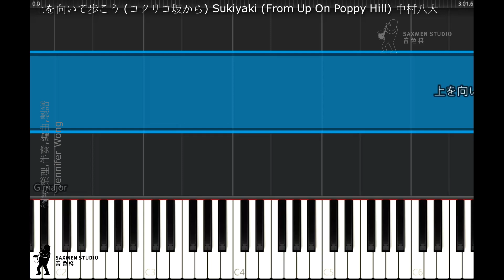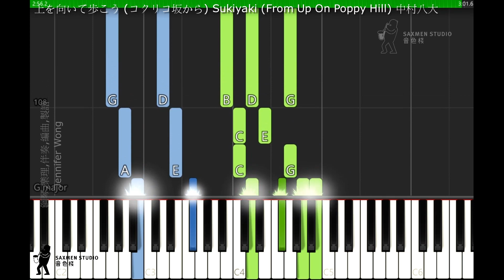上を向いて歩こう コクリコ坂から Sukiyaki From Up On Poppy Hill 中村八大 來自紅花坂 昂首向前走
HAYAO MIYAZAKI & STUDIO GHIBLI - BEST ALBUM  - Image album & sound track